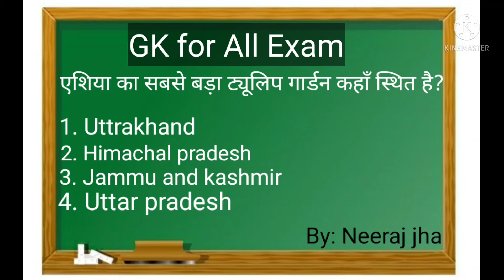Dhaakad GK question